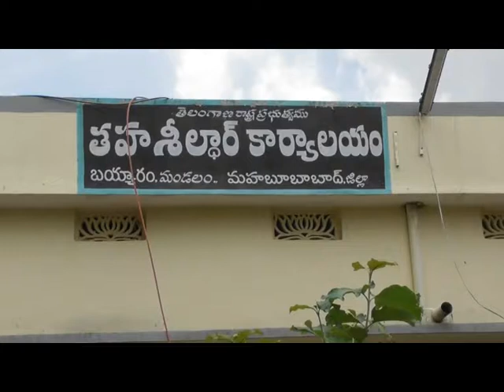WGL BYRM THAHSILDAR NU BANDINCHINA RAITHU